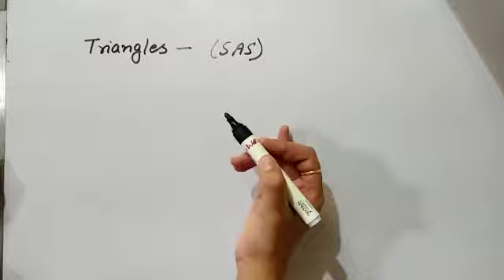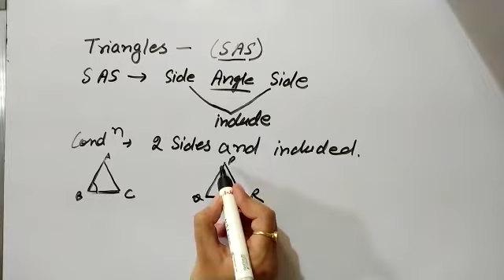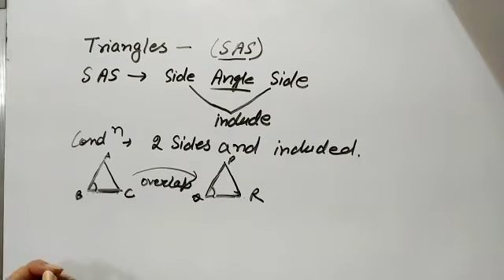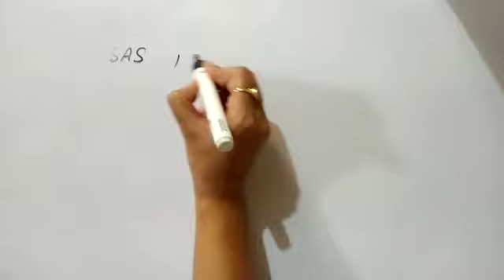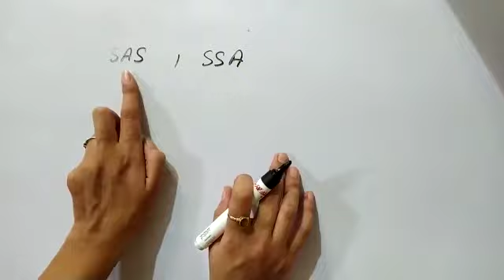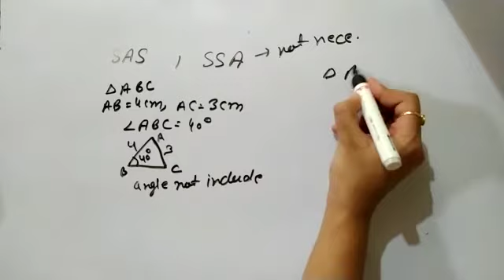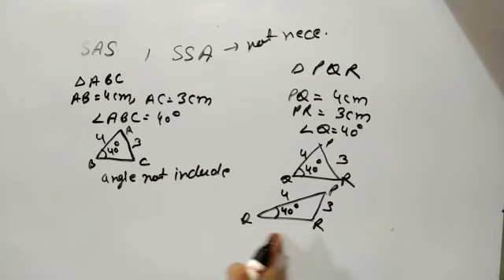What is SAS ? Side Angle Side Congruent Triangle | Class 9 Maths